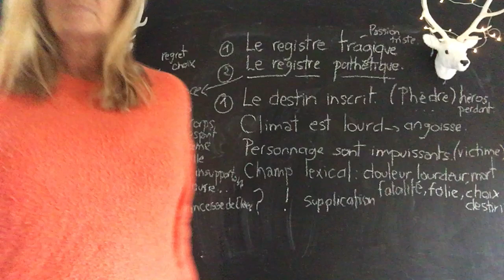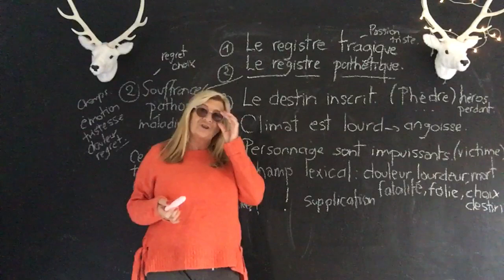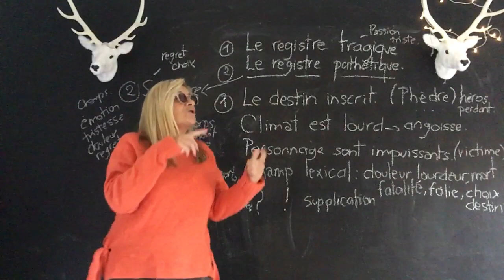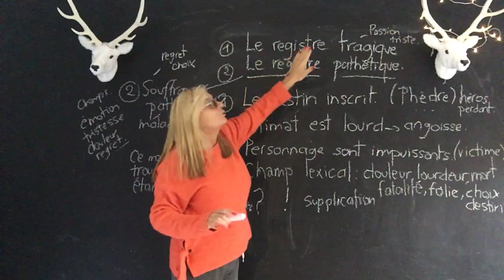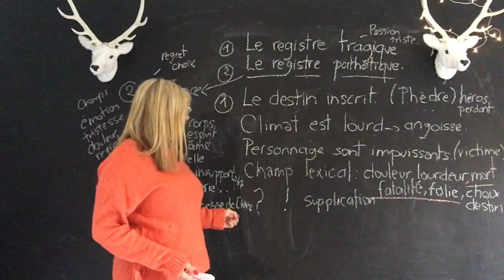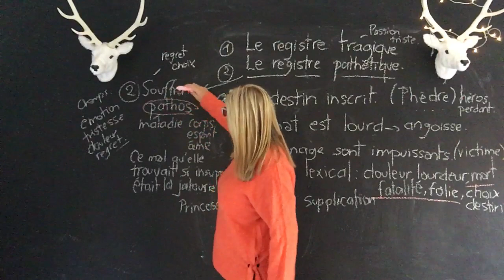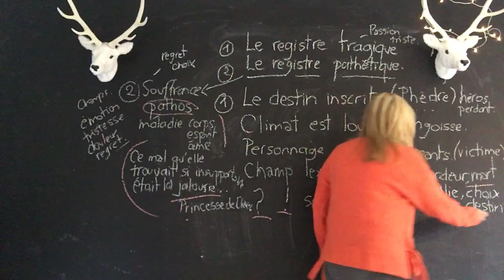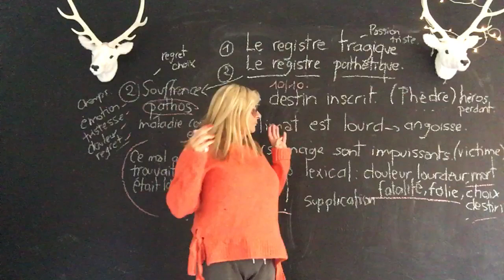Registre tragique ou pathétique- Bac français 2024 -- Chaine éducative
Registre tragique ou pathétique .Bac français 2024 --  Chaine éducative -MOMA School
Le registre dramatique- Moma school - Bac français 2024-
Pour soutenir la chaine momaschool  : connectez-vous au site :@momaschool  Registre tragique ou pathétique? MOMA School - bac 2022-E3C
 Moma school - soutien scolaire - Bac Français Bac 2022

Astuces Bac français 2024 - -  Chaine éducative -

Je vous accompagne comme un soutien scolaire. Vous trouverez des astuces pour bien comprendre. Rien n'est compliqué dans la vie! Écoutez et appliquez les règles! C'est si simple ! Moma qui vous aime! Astuce ! Savoir rédiger les réponses aux questions . Moma school 10/09/ 2020. Français
CHAINE EDUCATIVE
 Bonjour
Afin de bien réussir vos devoirs et leçons de Français (orthographe, grammaire, conjugaison,  les genres littéraires, les registres littéraires les mouvements littéraires, vocabulaire, méthode pour les commentaires composés...) Je vous accompagne gratuitement comme un soutien scolaire. Vous trouverez des astuces pour bien comprendre. Rien n'est compliqué dans la vie ! Écoutez et appliquez les règles! C'est si simple!